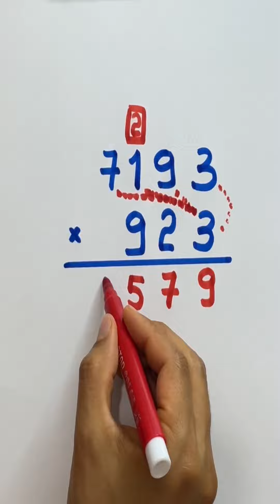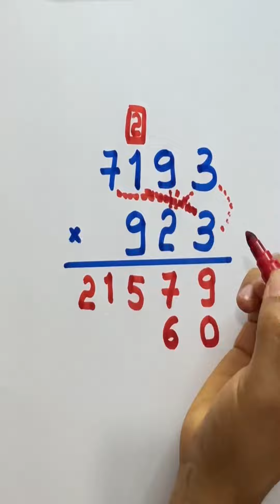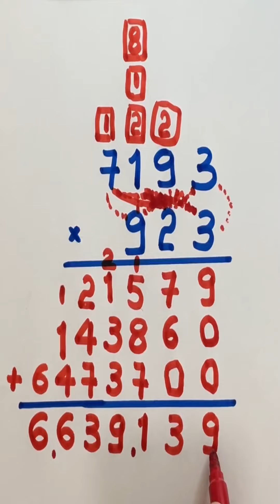MULTIPLICAÇÃO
Olá, amigos. Professor Demóclis Rocha aqui.
Neste vídeo apresento uma forma de fazer a multiplicação
de 7193 vezes 923.

Para aulas particulares comigo, envie
mensagem para 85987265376 e vamos combinar os detalhes.